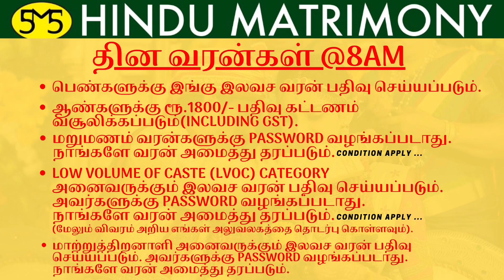Twins Dumb & Deaf வன்னியர் பெண்கள் வரன் | சென்னை | வயது 27 | Bride | Age 27.